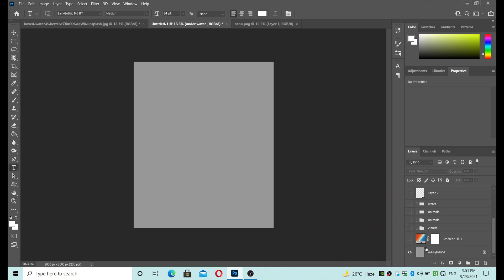Photoshop Claude edit by ps-picture#photoshop